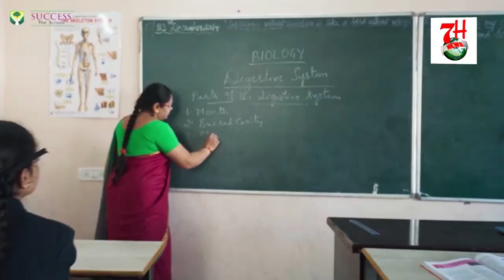SHAB E BARAT K TALLUQ SE DIYA BAYAN | WHATSAPP YAH FACEBOOK PAR STORY DALNE SE NAHI MILEGI MAFI.